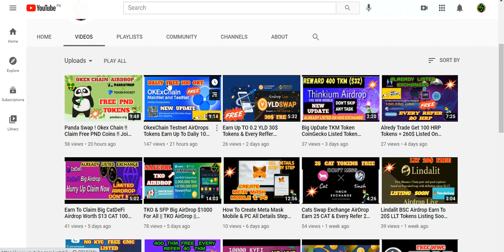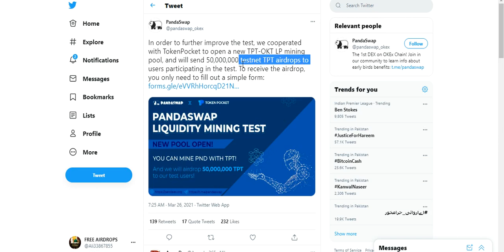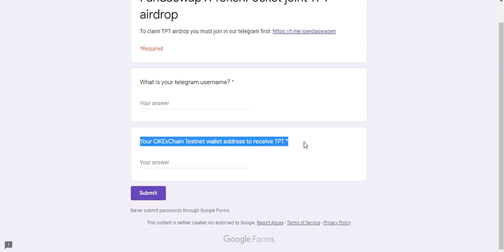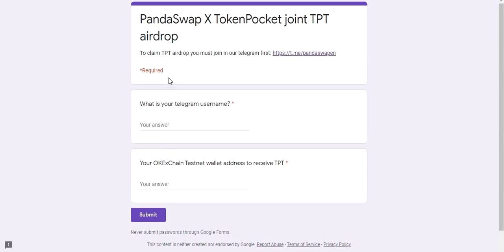Earn UpTo // 100% Real Get Free // Test Net TPT Tokens // Claim Fast & Join Okex Chain Airdrop //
Assalamualaikum